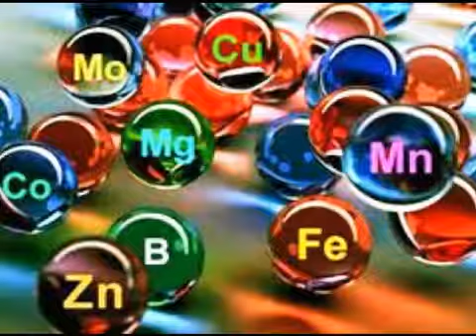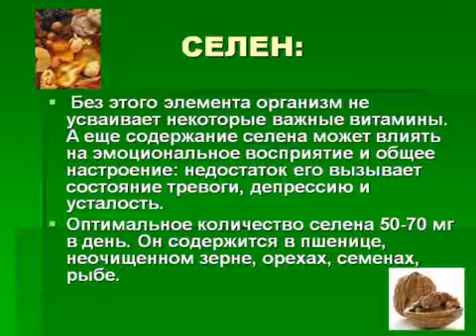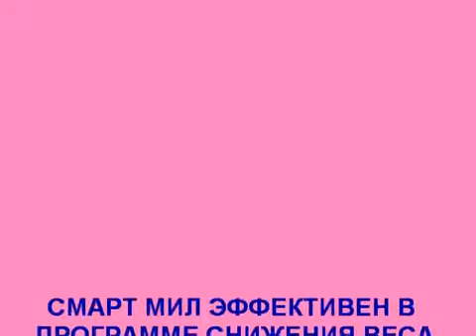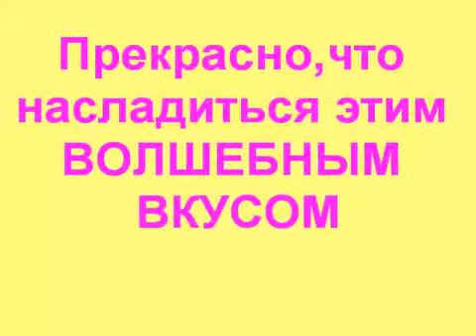Умная Еда!? "Smart Meal" - для умных людей!